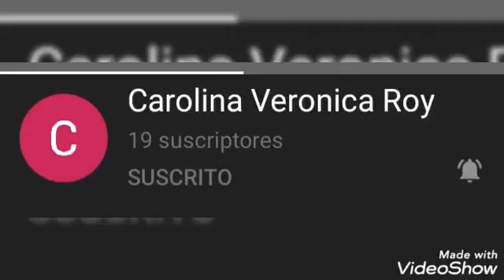Suscribanse a su canal de mi amiga activa la campanita de notificación